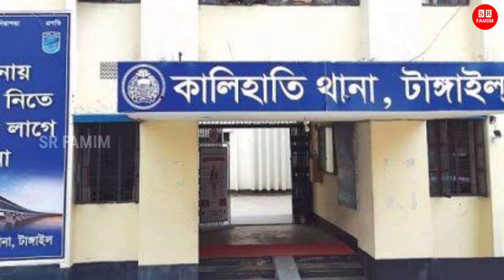বউটার সামনে! বাসের তলে পিষ্ট হয়ে প্রাণ হারালো স্বামী! বউটা কাদছে হাসপাতালের বিছানায়